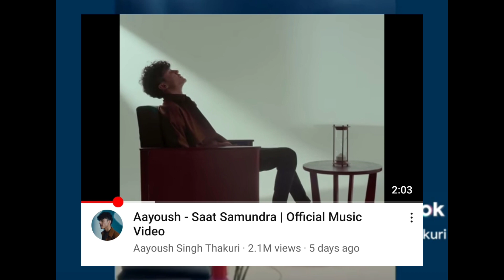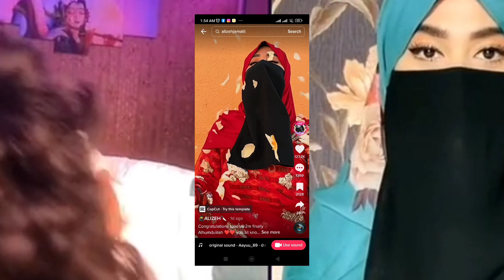2 million complete Saat samnadar song | Congratulation | Ayush | alizeh |Mithlesh Mandal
2 million complete Saat samnadar song | Congratulation | Ayush | alizeh |Mithlesh Mandal